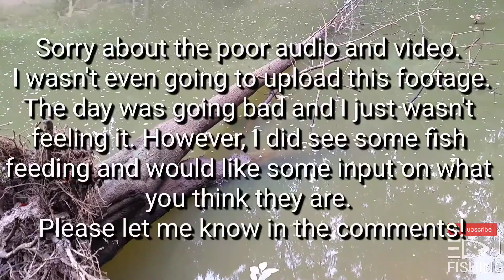Help identify these fish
I wasn't even going to upload this footage, but I wanted to know what these fish were. I'm sure they're some species of carp, but what kind? That's where I need your help, so please comment on what you think they are!

EDJ Fishing is excited to bring you content of ordinary, average guys and gals that just love fishing! We hope to show all aspects of fishing to include, boat mods, fishing tips, recipes, reel maintenance, catch and cook, lakeside camping trips and just good ol' family fishing fun!